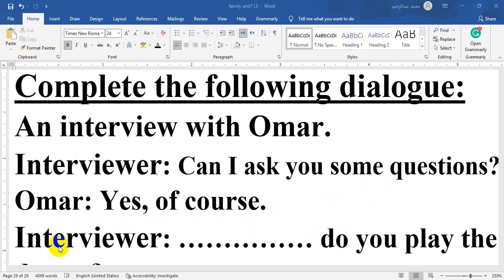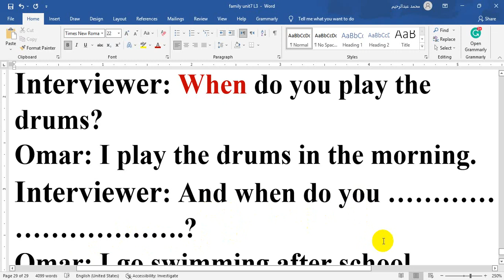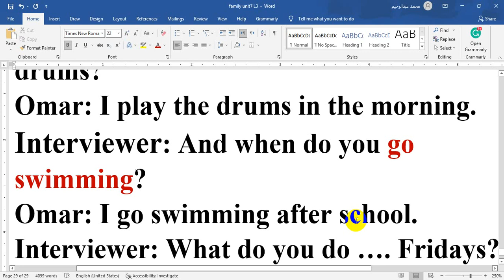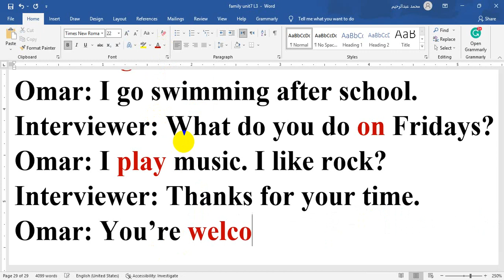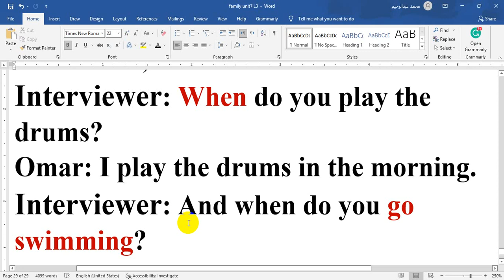الصف الأول الاعدادي لغة انجليزية نيو هاللو new Hello Exercise on Unit1 المراجعة النهائية الترم الأول